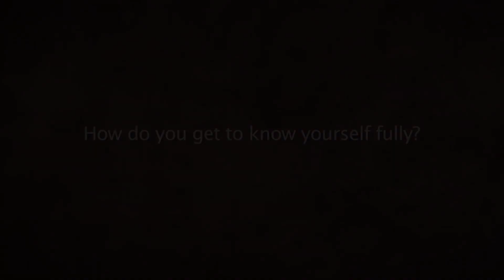How Do You Get To Know Yourself Fully Sadhguru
Considered among India’s 50 most influential people, Sadhguru is a yogi, mystic, bestselling author, and poet. Absolute clarity of perception places him in a unique space, not only in spiritual matters but in business, environmental, and international affairs, and opens a new door to all that he touches.